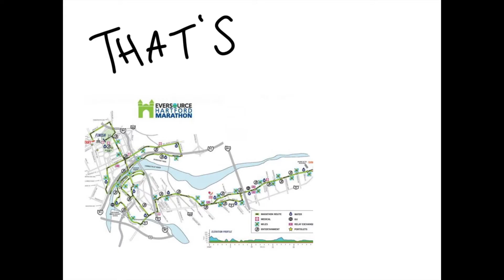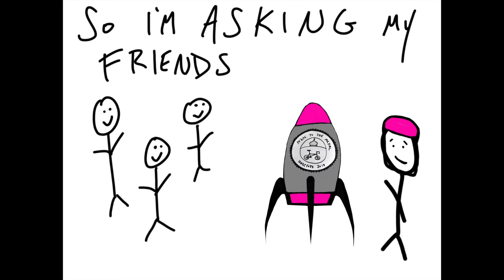ANNOUNCING: Pedal to the Medal! Hartford's inaugural pre-marathon bike ride!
The HMF closes down the streets before the marathon... What better time to get a couple hundred people together to ride the route?
Here's a video about how it came to be, and how you can help make it happen!